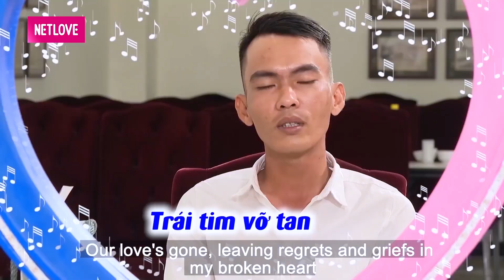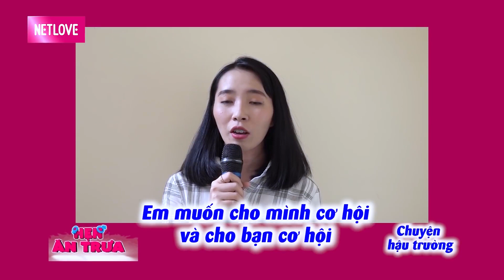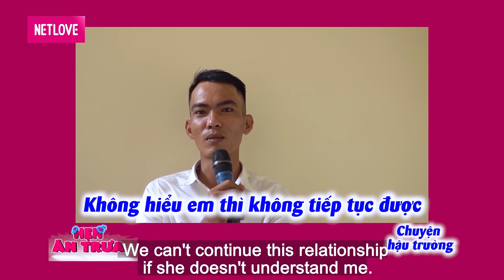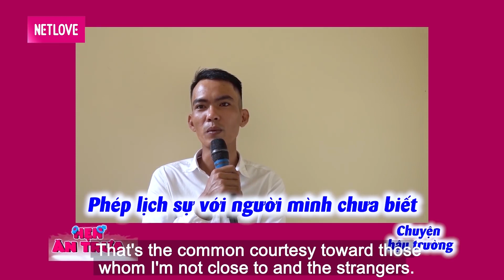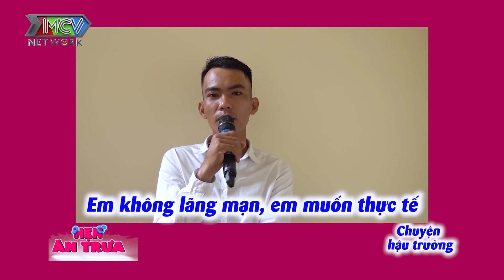Hẹn ăn trưa cùng bạn gái XINH XẮN-chàng trai thể hiện mình KHÔNG YẾU liệu quyết chinh phục bạn gái 🤣